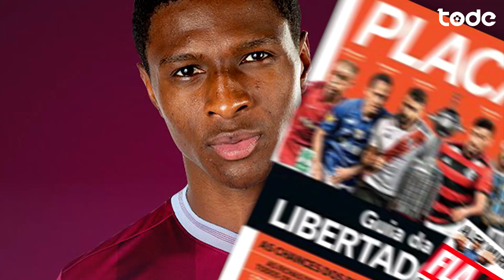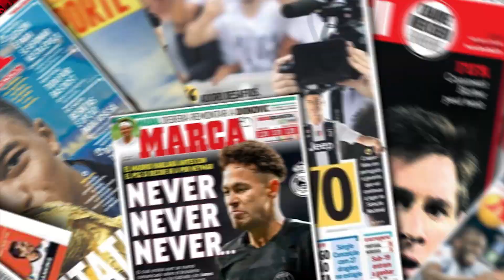+ DE 70 TRANSFERÊNCIAS CONFIRMADAS ✅ l AJAX APRESENTA PROMES, LLORENTE NO ATLÉTICO E MAIS ! 💰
Aqui você confere o melhor do Mercado da Bola, trago para vocês mais de 70 transferências confirmadas para a próxima temporada. agora você pode ficar por dentro do mercado, além de poder atualizar seu game de futebol !